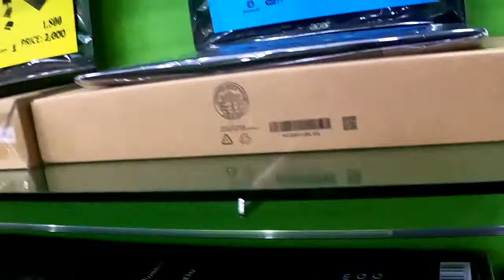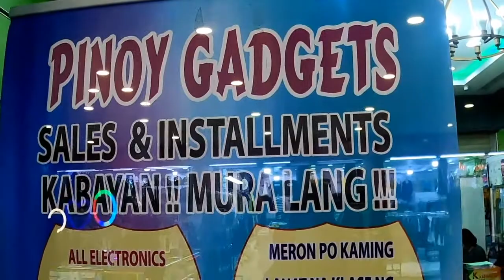Gumala sa batha at kumain laughtrip😁🤣🤣